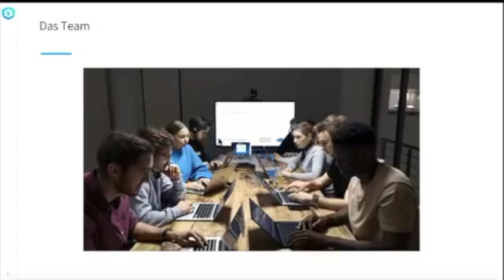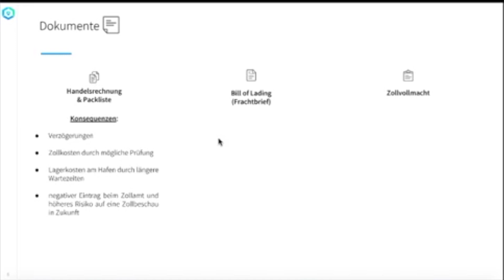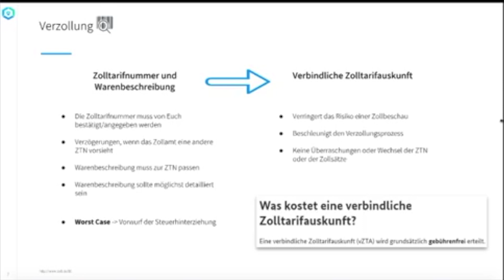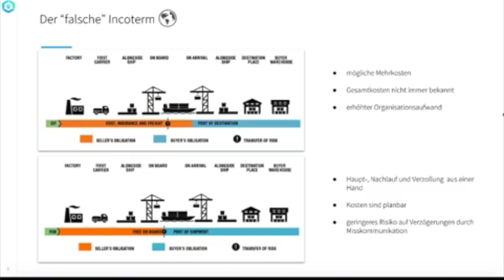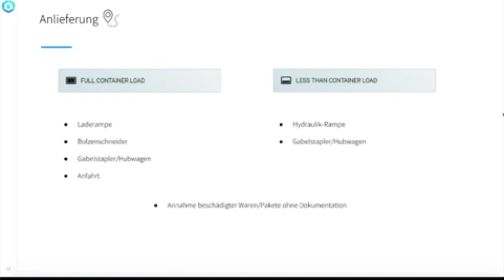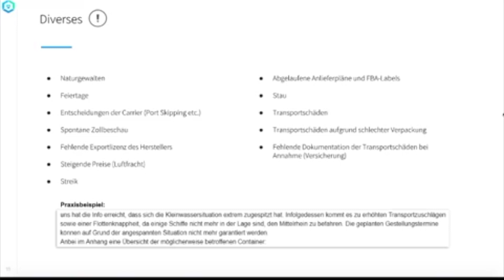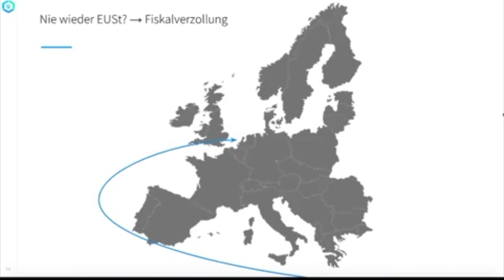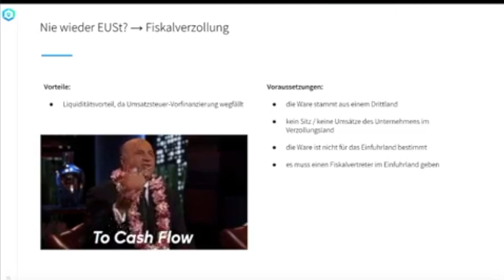Die fünf größten Troublemaker beim Import (und wie Du sie vermeidest)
Oguzhan Sariyildiz und Til Neitzke von Freighthub berichten, wie Du nie wieder EUSt zahlen musst und über die 5 größten Troublemaker beim Import.

Unsere Lösungen für Private Label Seller